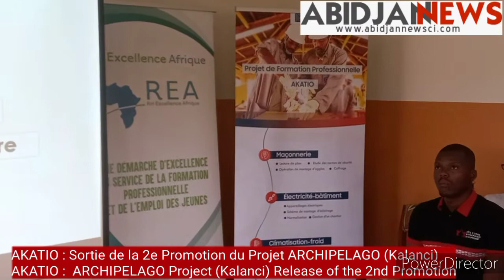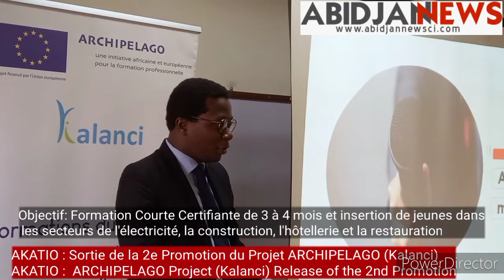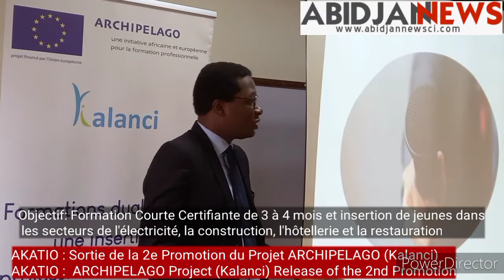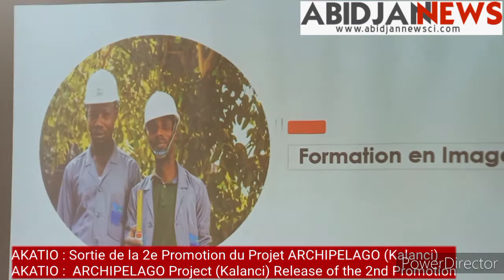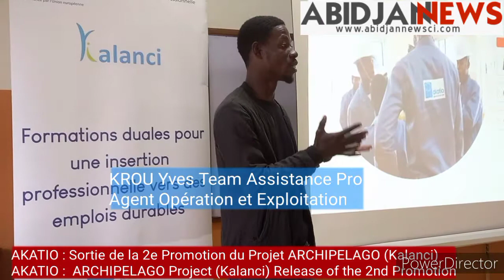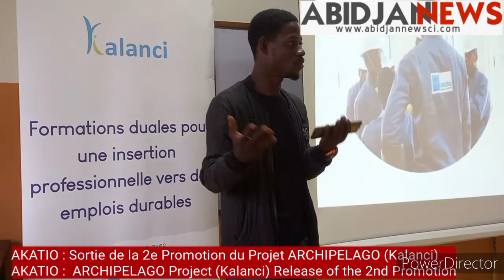39 jeunes formés par le centre AKATIO pour un total de 140 sur 2 ans grâce au programme ARCHIPELAGO